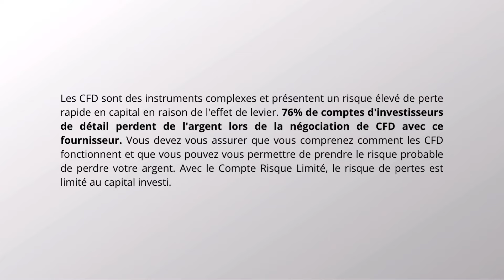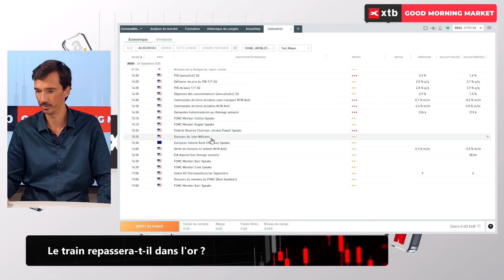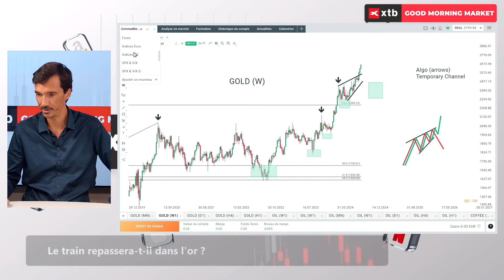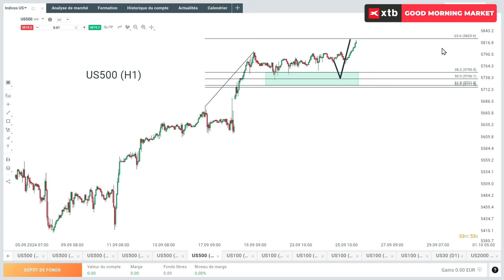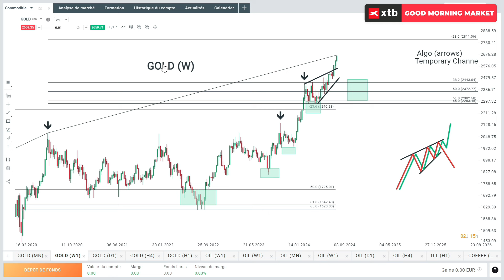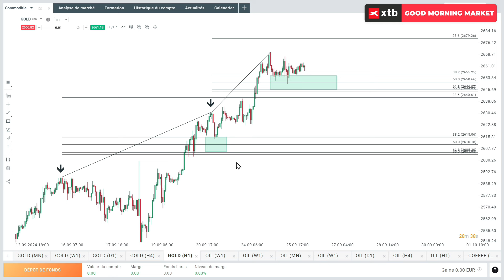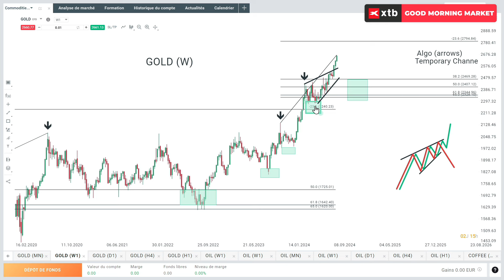Good Morning Market 26.09.2024 - Le train repassera-t-il dans l'or ?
⏱ Votre rendez-vous quotidien avec Antoine Andreani, notre analyste de marché senior qui vous décrypte les marchés financiers : CFD INDICES, CFD MATIÈRES PREMIÈRES etc... et passe en revue les événements économiques du jour.